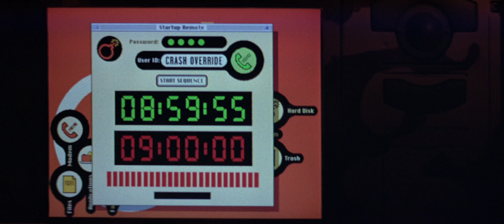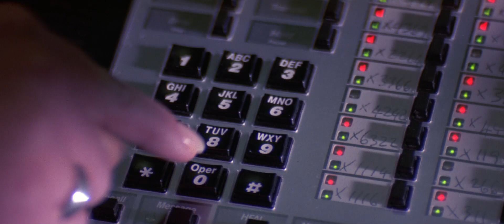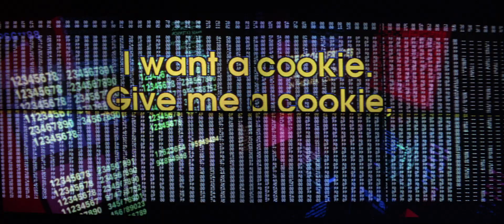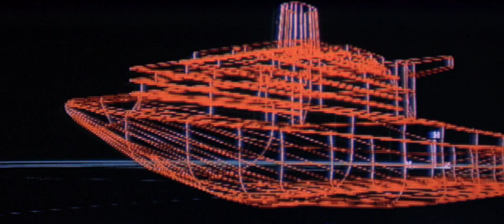CLIP - Hackers, piratas informaticos 8/10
Hackers, piratas informaticos (1995)

Pueden quebrantar cualquier código y entrar en cualquier sistema. Normalmente son adolescentes, pero ya están bajo la vigilancia de las autoridades. Son los piratas informáticos. Zero Cool, de nombre Dadee Murphy, es una leyenda entre los de su clase. En 1988 provocó la caída de 1.507 ordenadores en Wall Streeet y las autoridades le prohibieron tocar un solo teclado hasta que cumpliera 18 años.

Dirección
Iain Softley